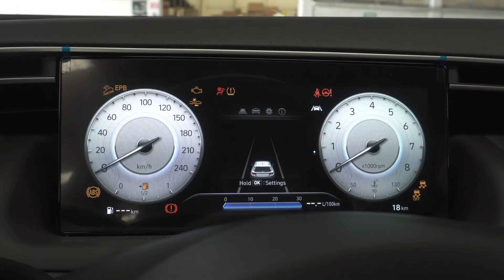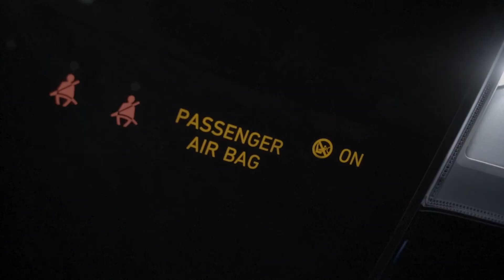HyundaiLIVE​ presenta: Walkaround TUCSON 2022 | Hyundai Motor México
La cuarta generación de TUCSON está en México. Las innovaciones en esta versión de la emblemática SUV de Hyundai están sorprendiendo a quienes la ven. A primera vista luce impactante por su diseño paramétrico y el interior se siente espacioso y confortable. Nuestros amigos de HyundaiLIVE ya tuvieron chance de hacer su walkaround, acompáñanos a conocer la totalmente nueva Hyundai TUCSON2022 y DescubreSuPoder.